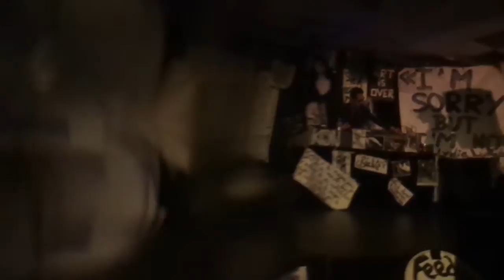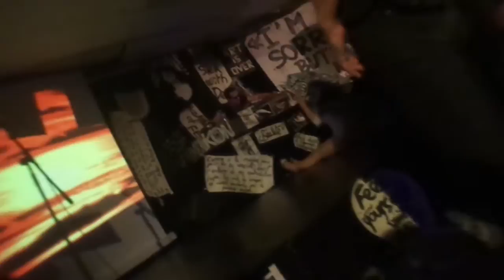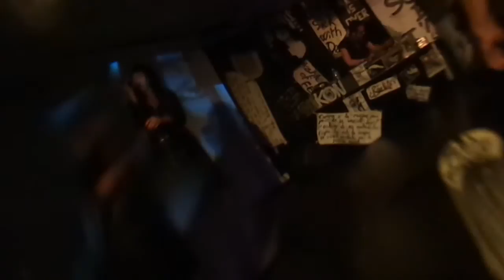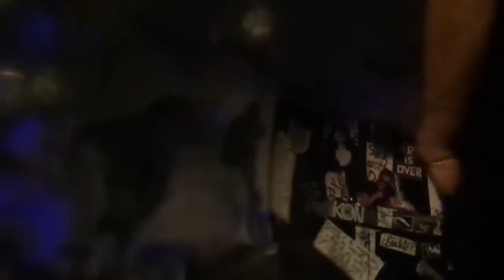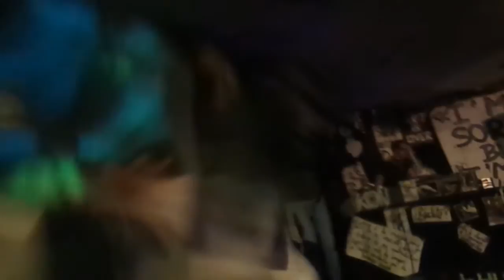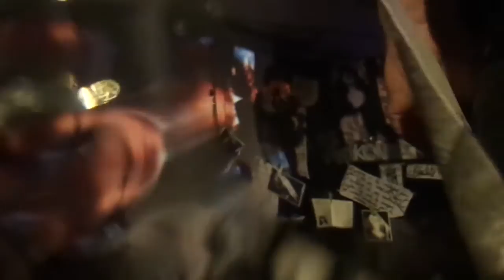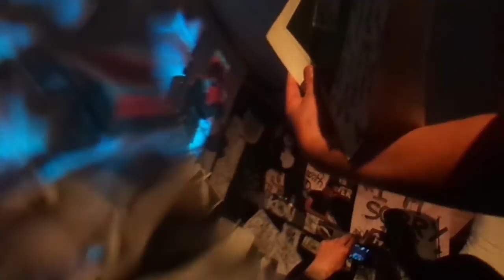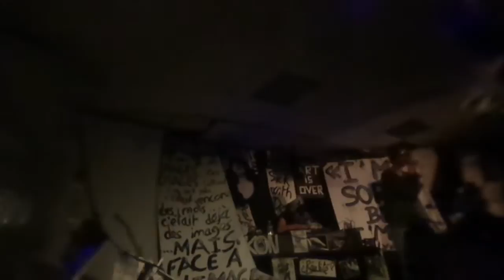"Sick with Desire" Dejan GACOND, Lydia LUNCH, Tenko Texas Seduction / A kaleidoscope of nothingness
It was Sick with Desire !
Dejan GACOND, Lydia LUNCH, Tenko Texas Seduction et Sylvia PELLEGRINO / A kaleidoscope of nothingness